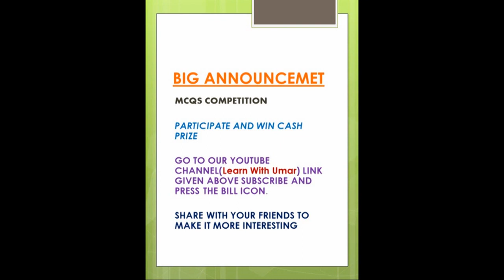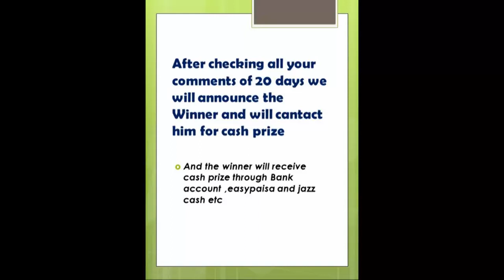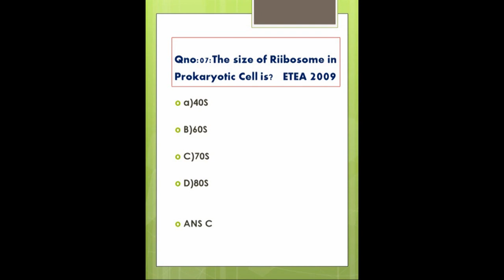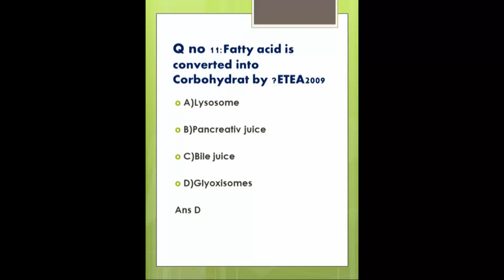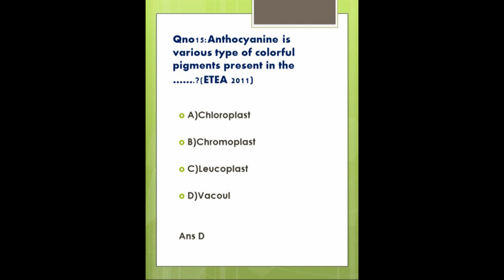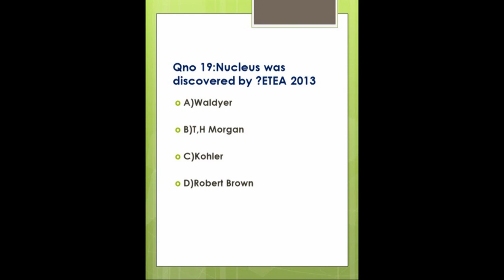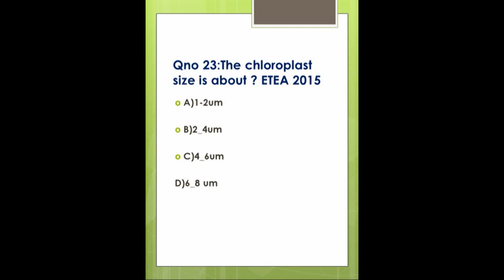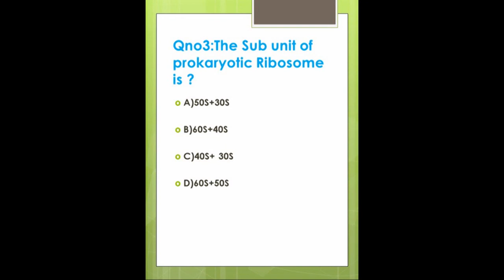CELL BIOLOGY MCQS +ONLINE MCQS COMPETITION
ONLINE MCQS COMPETITION
PARTICIPATE AND WIN CASH PRIZE